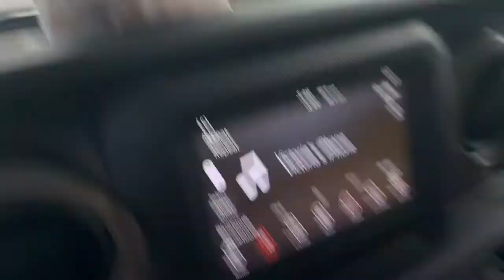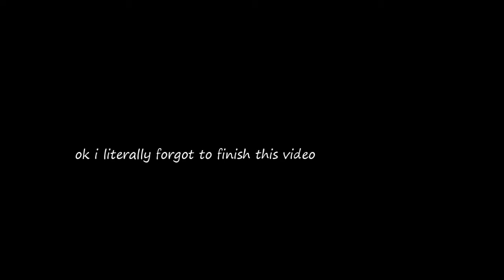I WENT KAYAKING IN MIAMI... alone....